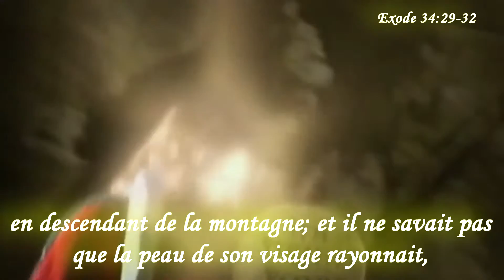Moïse descendit de la montagne du Sinaï - Exode 34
Moïse descendit de la montagne de Sinaï, ayant les deux tables du témoignage dans sa main, en descendant de la montagne; et il ne savait pas que la peau de son visage rayonnait, parce qu'il avait parlé avec l'Eternel.
Aaron et tous les enfants d'Israël regardèrent Moïse, et voici la peau de son visage rayonnait; et ils craignaient de s'approcher de lui.
Moïse les appela; Aaron et tous les principaux de l'assemblée vinrent auprès de lui, et il leur parla.
Après cela, tous les enfants d'Israël s'approchèrent, et il leur donna tous les ordres qu'il avait reçus de l'Eternel, sur la montagne de Sinaï.
Lorsque Moïse eut achevé de leur parler, il mit un voile sur son visage.
Quand Moïse entrait devant l'Eternel, pour lui parler, il ôtait le voile, jusqu'à ce qu'il sortît; et quand il sortait, il disait aux enfants d'Israël ce qui lui avait été ordonné.
Les enfants d'Israël regardaient le visage de Moïse, et voyaient que la peau de son visage rayonnait; et Moïse remettait le voile sur son visage jusqu'à ce qu'il entrât, pour parler avec l'Eternel.
Exode 34:29-35